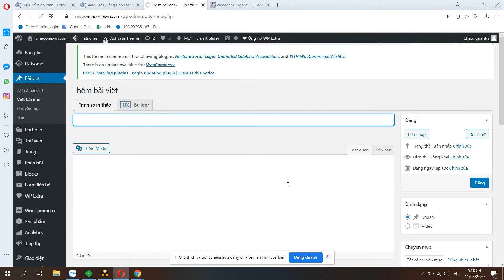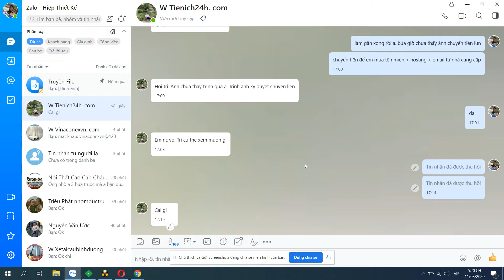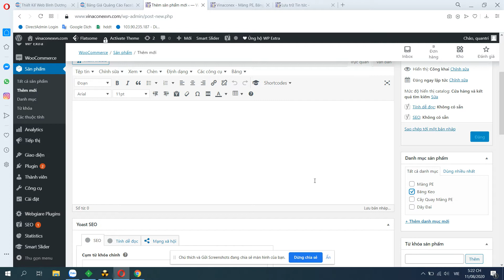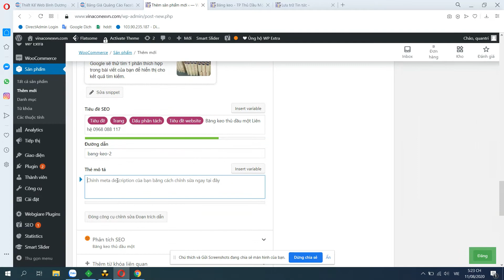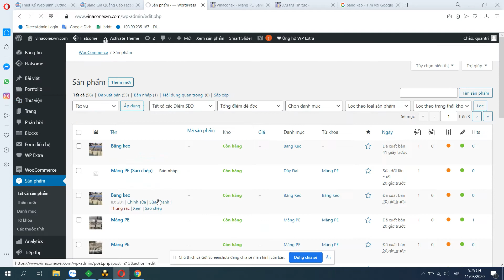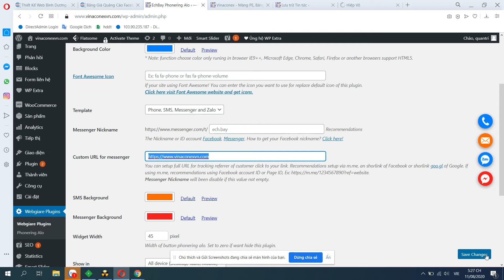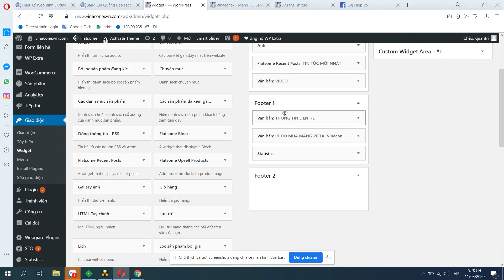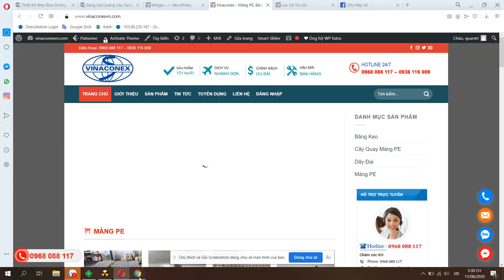Công Ty TNHH Vinaconex Việt Nam màng pe băng keo day dai thủ dầu một, bình dương - 0968 088 117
Công Ty TNHH Vinaconex Việt Nam chuyên
Băng Keo
Cây Quay Màng PE
Dây Đai
Màng PE
Địa chỉ: 148/12, Khu phố 5, P. Định Hoà, TP. Thủ Dầu Một, Bình Dương
Điện thoại: 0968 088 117 – 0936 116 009
Công Ty TNHH Thương Mại Dịch Vụ Thiết Kế Web Hiệp Phát Bình Dương
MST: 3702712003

Địa chỉ: Số 101, Tổ 3, Ấp Bến Tượng, Xã Lai Hưng, Huyện Bàu Bàng, Tỉnh Bình Dương, Việt Nam

Văn phòng: 242/5 Nguyễn Đức Thuận, Phường Hiệp Thành, TP. Thủ Dầu Một, Bình Dương

Chi nhanh: 119 Hoàng Hoa Thám, Phường Hiệp Thành, TP. Thủ Dầu Một, Bình Dương.